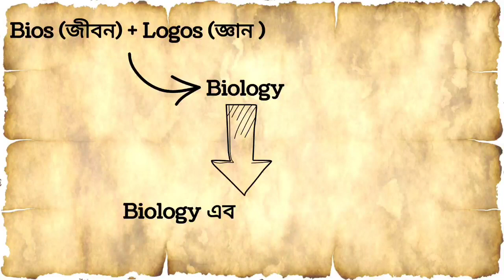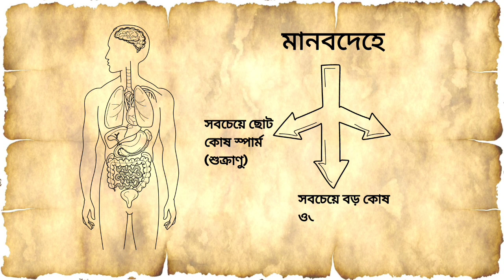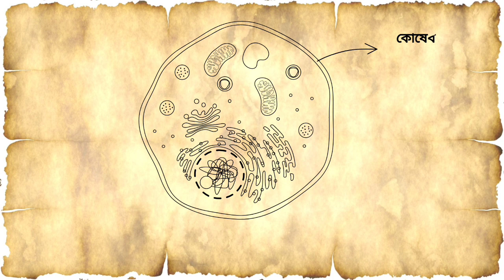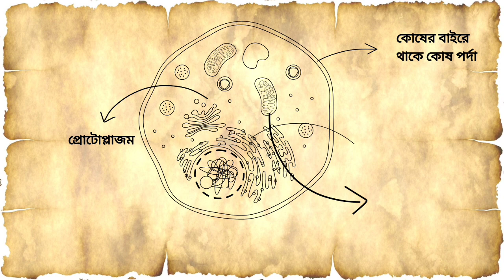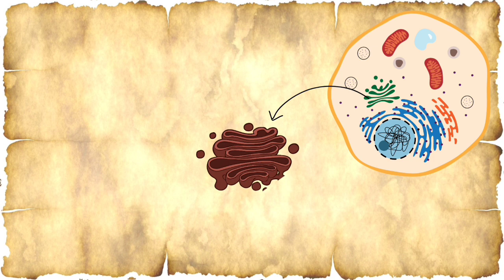Cell Organism|| Bengali || Part 1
In this video we will learn about the basic information of biology. initially we will learn the father of biology then we learn about the branches of biology then  cell and cell theory then we will learn about the cell structure, living organisms and protoplasm.